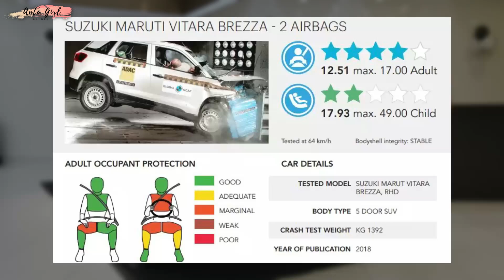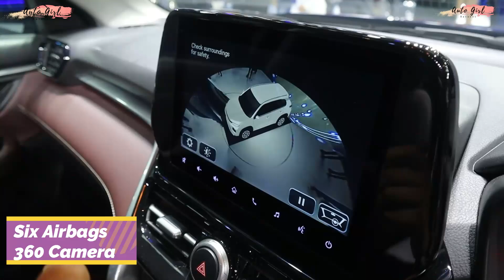Grand Vitara Safety Ratings - All Safety Features Explained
Latest Car Reviews India | New Maruti Suzuki Grand Vitara SUV has been revealed and yeh ek kaafi promising aur capable SUV hai. Issmein aapko All Wheel drive, panoramic sunroof, 28kmpl ki mileage, strong hybrid technology aur aese kaafi saare features milte hai lekin yeh sab features ek saath nahi hai. Variants ke hisab se features bhi kaafi divided hai, isiliye Grand Vitara ke base variant se lekar top variant tak kya kya milta hai, iss video mein sab pta lagega aapko. Maruti Suzuki Grand Vitara ka direct competition hota hai with the Hyundai Creta, Kia Seltos, MG Astor, Skoda Kushaq, Volkswagen Taigun and many more.
Grand Vitara Aplha
Grand Vitara SUV
New Grand Vitara 2022
Suzuki Grand Vitara